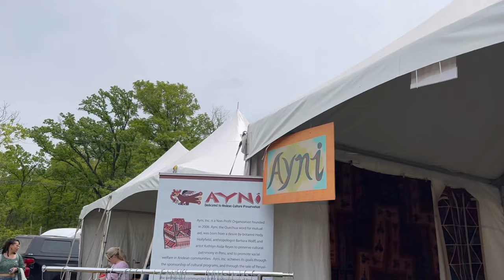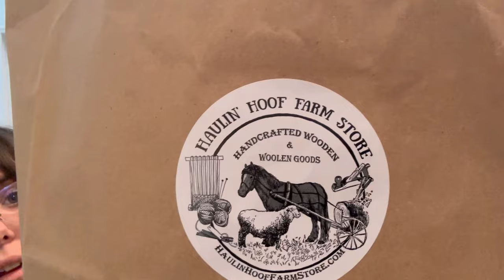2023 Maryland Sheep and Wool Festival Vlog - my first wool festival!!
Hi everyone! Thank you so much for joining me today ❤️

Ravelry: thinds42

Maybe buy me a cup of coffee over on Ko-if? @thinds42

In this video:

What I’m Wearing:

Tolsta Tee by Rebecca Clow
Sugar’n Cream in Yellow (releasing May 12!)

Acquisitions:

Flora Adora Fibers Naturally Dyed
Meadow Rustic Sport in Mossy Dusk and Moon

Haulin Hoof Farm Store
Hot Spring Worsted Wool

Shirsty Cat Designs
Just Sock in Blush

Thanks again for watching! I’ll see y’all next time!

xo - Taylor